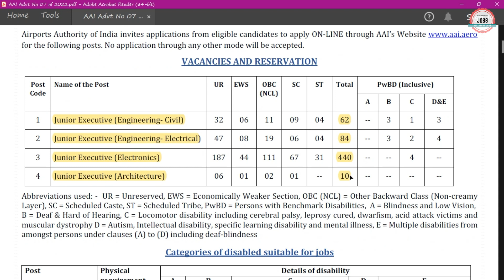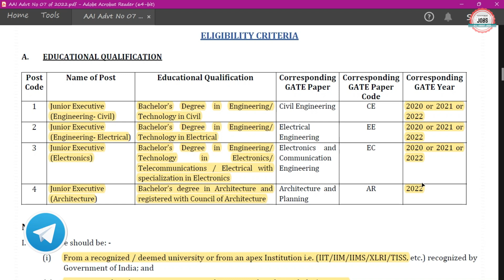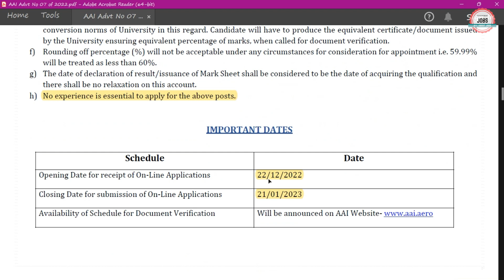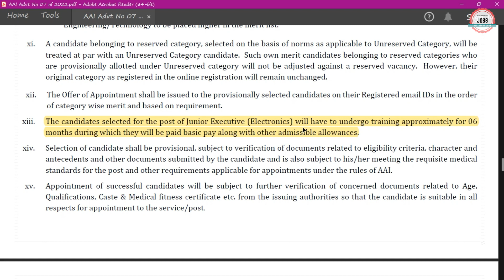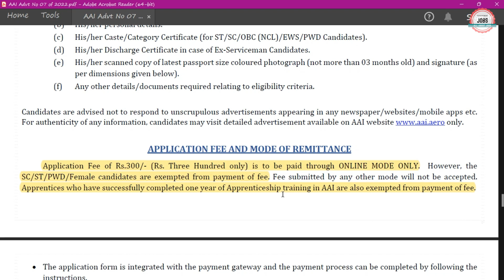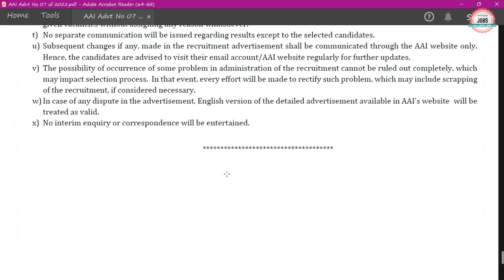AAI Recruitment 2022|AAI New Vacancy 2022|AAI Notification 2022|Airport Authority of India Jobs 2022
Airports Authority of India (AAI) has Inviting Online Application Form for the Recruitment of Junior Executive. Those candidates are interested in the following process of Airport Authority of India Recruitment 2022  & complete the required eligibility criteria can watch the full video and Apply Online for AAI Job Vacancy 2022

🟡 Apply Link: Will be available on 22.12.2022

🟡 Buy Books:-

aai recruitment through gate 2022
aai recruitment 2022 syllabus
aai recruitment 2022 form fill up
aai recruitment 2022 notification
aai recruitment 2022 junior executive
aai vacancy 2022 syllabus
aai notification 2022
airport authority of india recruitment 2022
airport authority of india vacancy 2022
airport authority of india jobs 2022
airport authority of india job vacancy 2022
aai jobs 2022
aai junior executive recruitment 2022
aai je recruitment 2022
aai junior executive previous year question paper
aai junior executive through gate
aai recruitment 2022 without gate